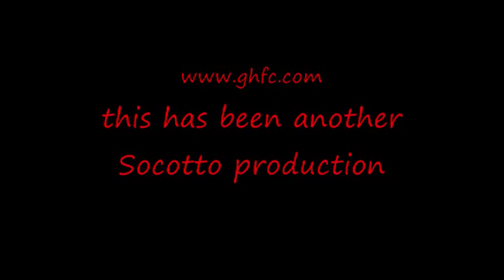Kettle Bell Training Highlights- GHFC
Highlight video from group kettle bell training at Gainesville Health and fitness, led by Brandon Rosin.